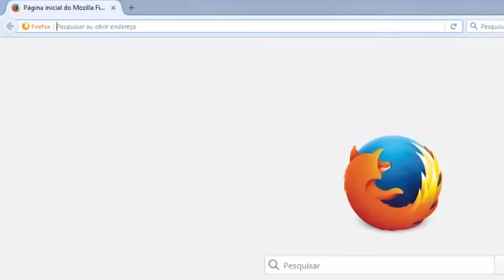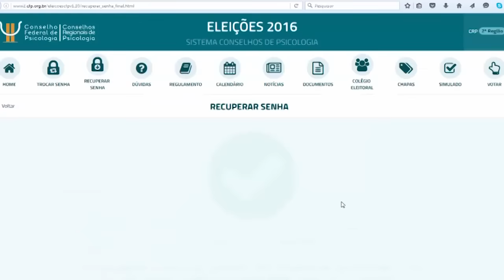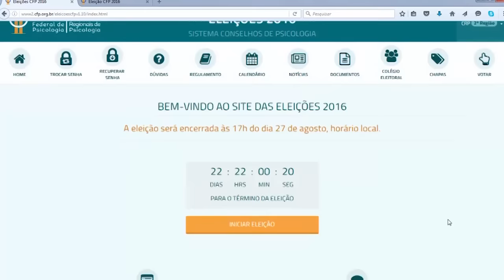Votação online passo a passo – eleições de 2016 do Sistema Conselhos de Psicologia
Este vídeo explica ao (à) psicólogo (a) como acessar o site das eleições do Sistema Conselhos de Psicologia e participar das votações deste ano, que serão realizadas nos dias 24 a 27 de agosto.

Para entrar na página, o (a) psicólogo (a) apto a votar deve escolher o Conselho Regional de Psicologia (CRP) respectivo ao seu estado. É preciso estar com seus dados atualizados no Cadastro Nacional de Psicólogos (as).

Na página eletrônica também constam links de dúvidas frequentes, central de atendimento (por telefone ou online), documentos relativos ao processo eleitoral e seu calendário.

Após o 9º Congresso Nacional de Psicologia (CNP também estarão ali os nomes das chapas e candidatos (as) que disputarão as eleições para os Conselhos Regionais e para o Conselho Federal de Psicologia (CFP), bem como suas propostas.

Voto por correspondência

Conforme o regimento, o voto por correspondência será enviado a todos as (os) psicólogas (os) que residem a mais de 50 quilômetros de posto de votação do seu CRP, juntamente com as orientações para a votação pela internet. Caberá aos (às) profissionais nessa condição escolher a modalidade – em caso de duplicidade, o voto por correspondência será descartado.

Depois de assistir ao vídeo, acompanhe as novidades das eleições do Sistema Conselhos pelo